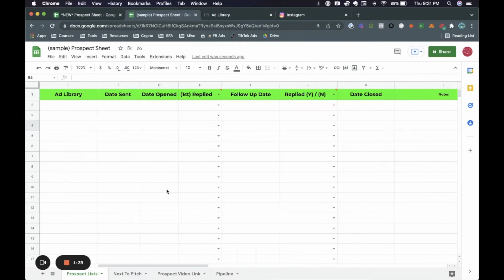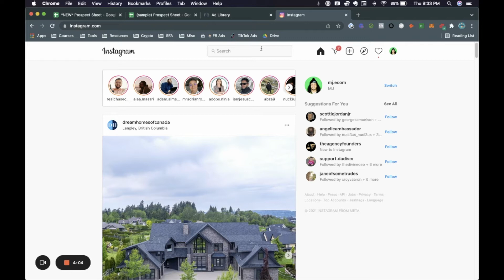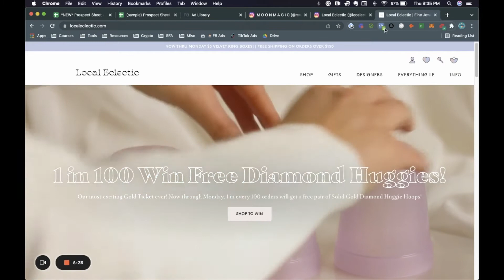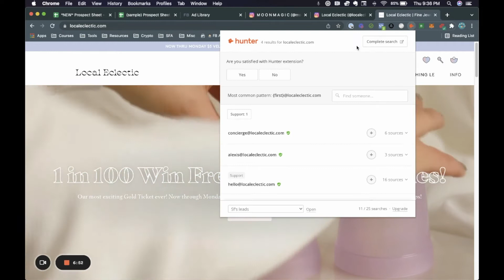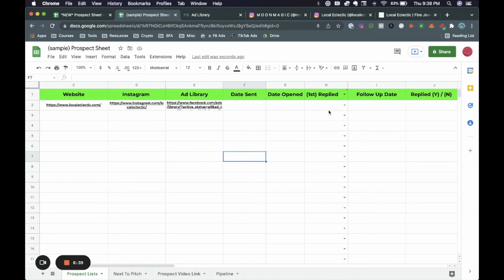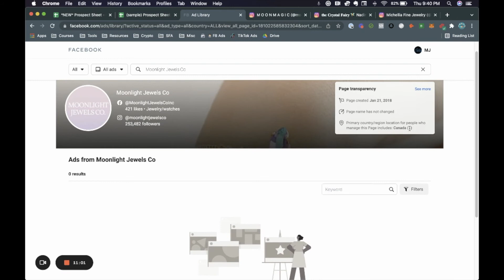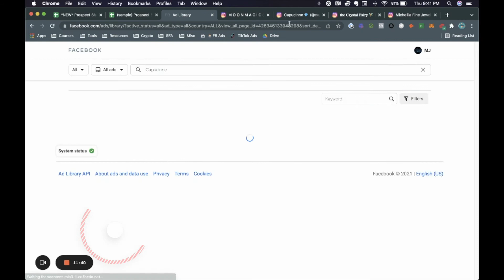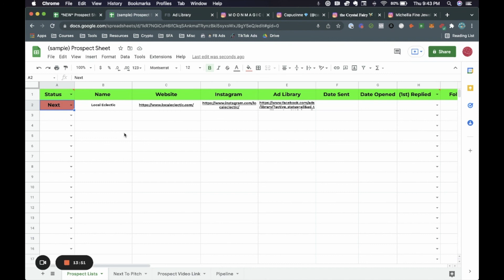How to get SMMA Clients in 2021 Step By Step Guide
Join My Telegram Community Group Where You Can Ask Me Any Digital Marketing Questions: